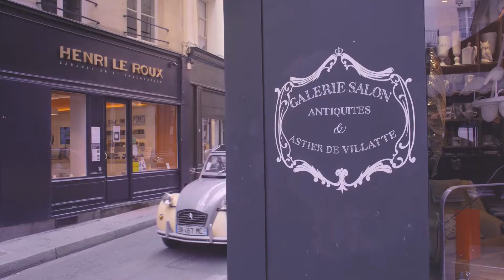Big Bus Tours Paris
Promo video for Big Bus Tours Paris